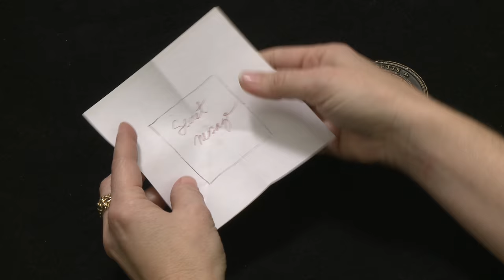Letterlocking: The Letterlocking Love Bug/Lorraine’s letter, USA (1960s) (UH0038)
Many of us know how to make a paper fortune teller (a.k.a. cootie catcher) from childhood, but did you know that if you make a few more folds, it turns into a secret message keeper? We haven’t seen an historic letter folded like this, so if you come across one with 64 triangle-shaped panels visible on an opened square sheet of paper, let us know!

We have news! Since this filming, our team of 11 researchers worked together to read an unopened letter virtually – the words and the folds – for the first time, without ever breaking its seal. What does the letter say? to learn all the details and celebrate the launch of letterlocking! Read our findings in our Nature Communications article, Visit our Dataverse, our open repository for data collected for this project

Produced by MIT Video Production. Directed and demonstrated by Jana Dambrogio. Funded by the Gladys Krieble Delmas Foundation and the MIT Libraries. Many thanks to Lorraine Bigrigg for sharing this letterlocking format with us. Her uncle used to write her secret messages.

Citation information: Authors: Jana Dambrogio and the Unlocking History research team. Title: "The Letterlocking Love Bug/Lorraine’s letter, USA (1960s)," Letterlocking Instructional Videos. Unlocking History number 0038/Letterlocking Unique Video number: 0038. Date filmed: December 2015. Duration: 2:59. Date posted: April 2016. Video URL: [Insert URL]. Date accessed: [Date].